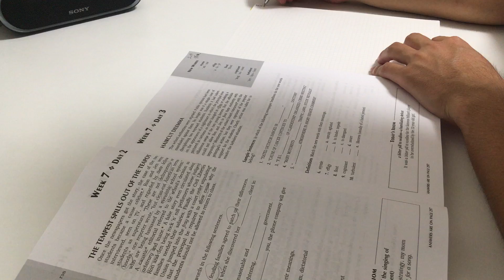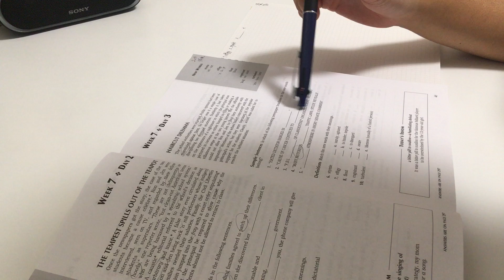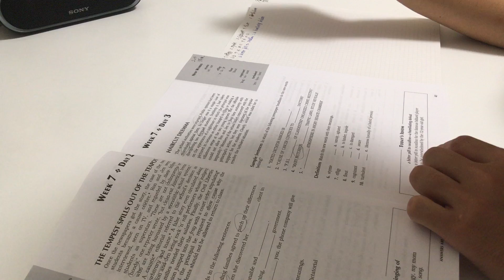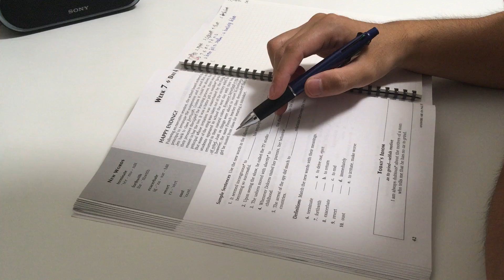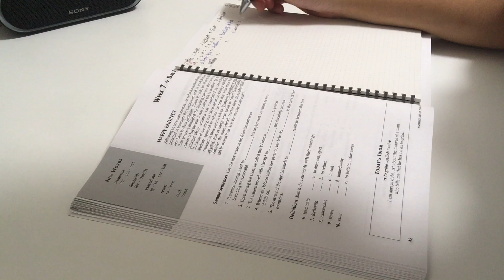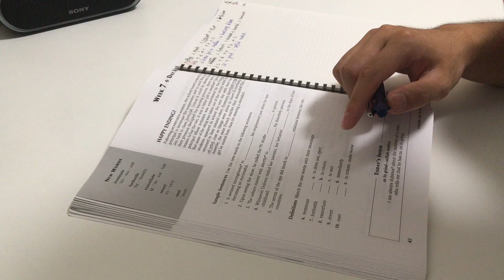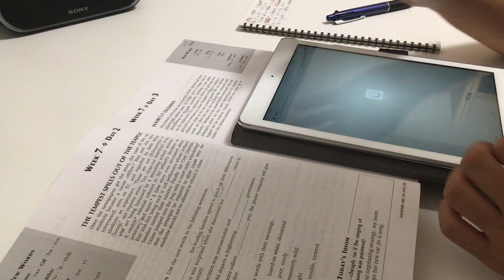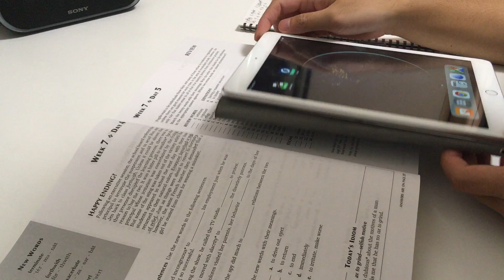英語教師のガチ勉～単語～1100words_1019夜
現役英語教師(埼玉県の某私立中高)が毎朝・毎晩行っている単語の勉強動画。
『1100 words you need to know』という教材で、文脈の中で単語を覚えられる良書。学習した単語が随所に再登場する効果的な仕上がりです。海外大学・大学院進学を目指している方々は必読の書。

ちなみに、個人的なゴールとして、４年後の大学院留学を本気で目指しています。

コメント・質問・疑問などお待ちしています。

Best wishes,
せきT